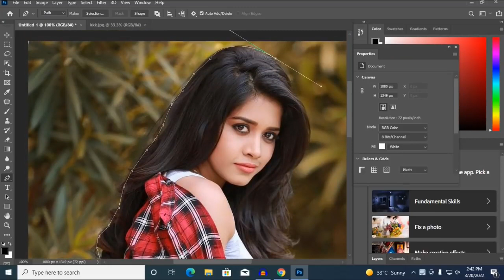How to joint picture editing background in Photoshop cc part 28 Tutorial on how to edit artwork 1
How To Join Picture Editing In Background in Photoshop cc part Bp - 17 |Bp | Bp picture |Bp video bp

Tutorial On How To Edit Artwork |#0 How To Remove Green Background In Photoshop cc Digital Edit#

How to joint picture editing Remove background FM

how to joint picture editing remove
background,

remove background,
how to joint picture editing green

how to joint picture editing background in photoshop cc editing
how to joint picture editing background  how to joint picture editing green background full movie
how to joint picture editing remove background in photoshop cc
how to joint picture editing green background # 60
how to joint picture editing green background 31
how to,
how to joint picture editing green background,
remove background,
photo editing,
how to remove background from picture,
how to remove picture background without photoshop,
how to joint,
how to get free credits in remove bg,
how to remove object in picsart,
how to change picture background,
how to get more credits in remove bg,

Bp video,
Picsart pic editing,
Photo editor,
Photo,
Pic Edit,
how to join picture video,
How to,
How,
how to join video,
photoshop tutorial
photoshop
photoshop editing